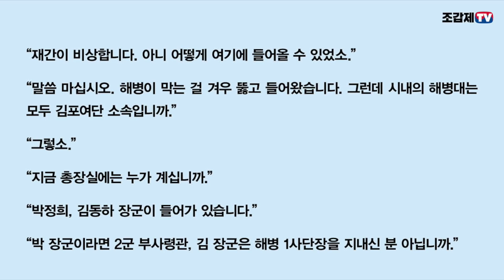눈에 핏발이 선 장교들, "타협은 무슨 타협입니까"